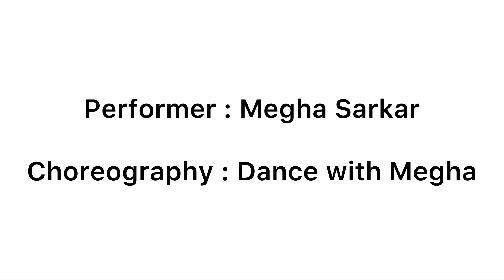Har Funn Maula || Dance Cover || Dance with Megha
Performer : Megha Sarkar
Choreography : Dance with Megha